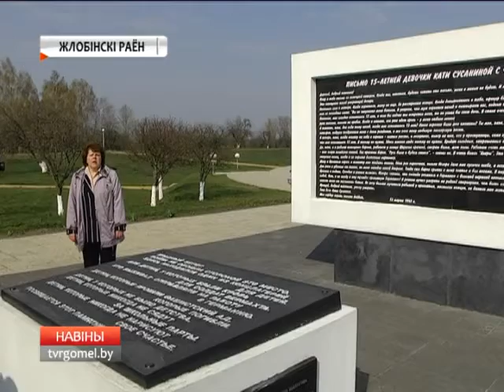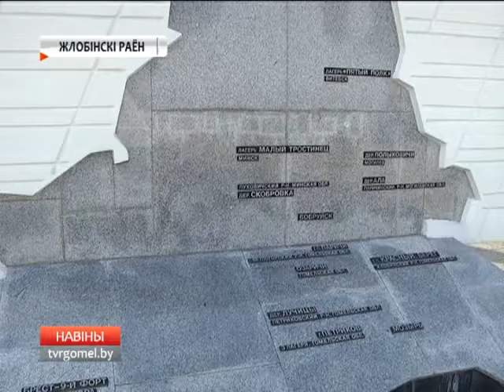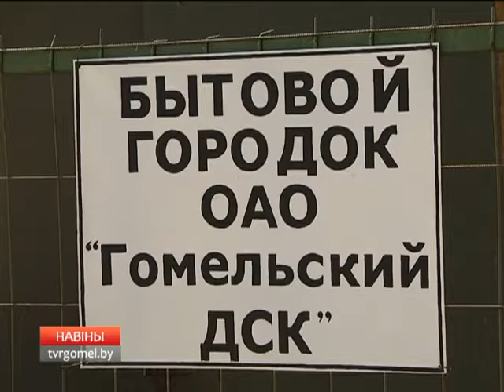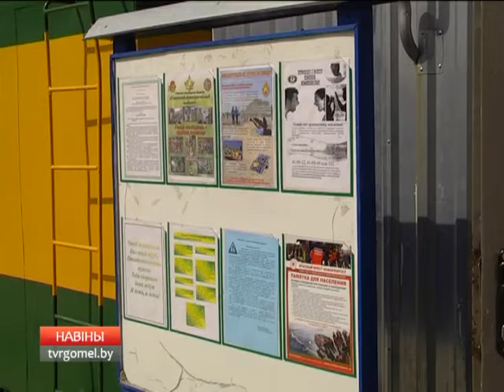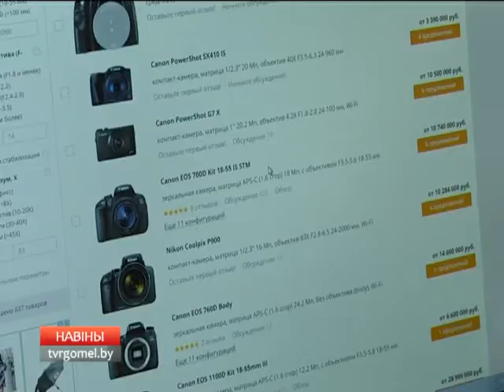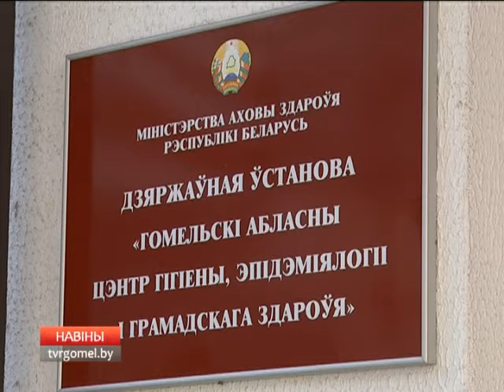14 04 2016 НОВОСТИ 6 30 БТ 4